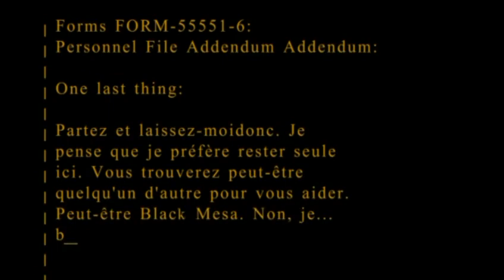Défi Zelda Skyward Sword "Grand Sanctuaire Ancien"